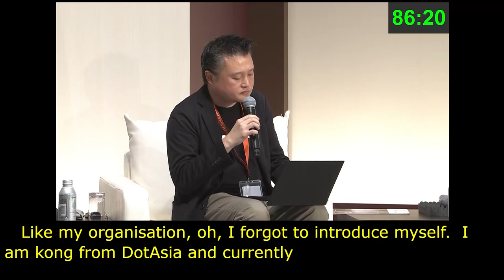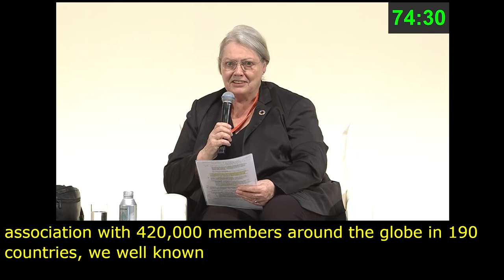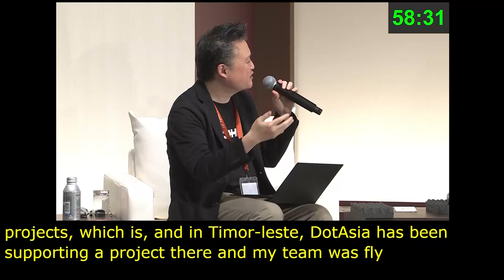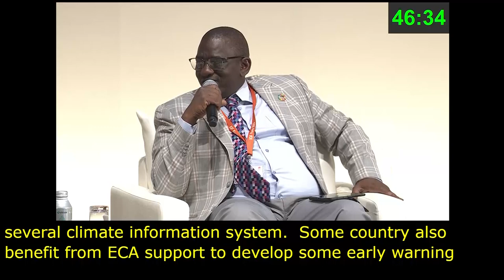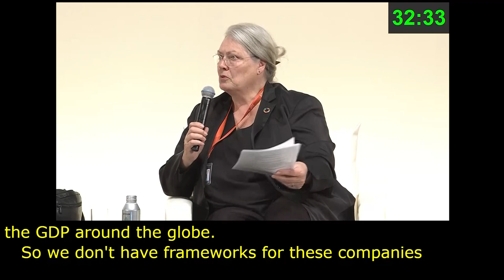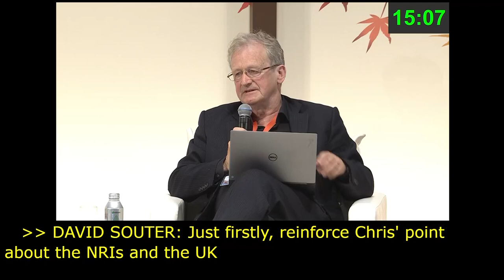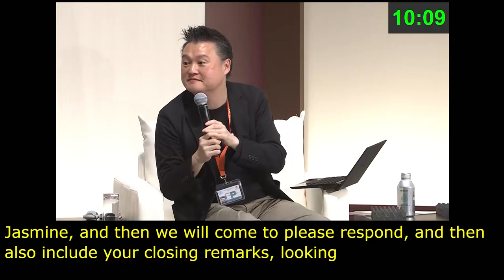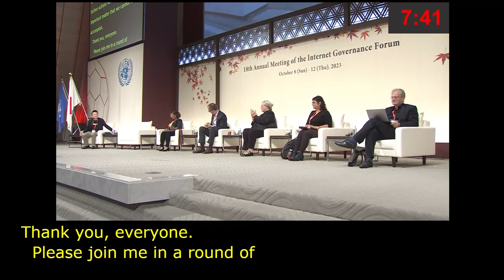IGF 2023 Day 3 Plenary Hall MAIN SESSION 4 French